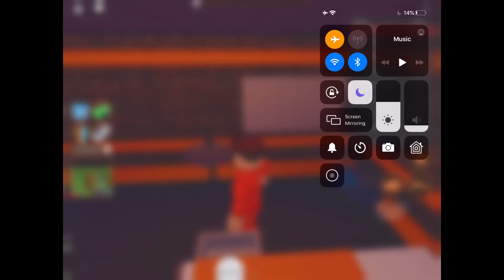Beliver - Imagine Dragons